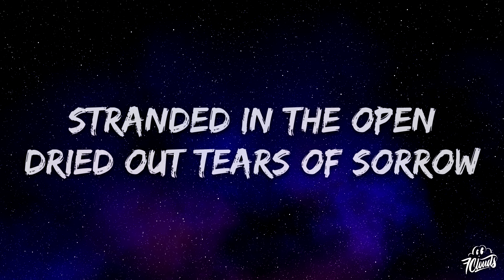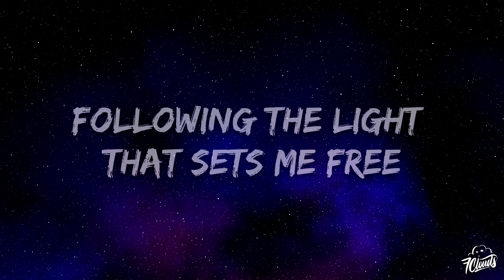Warriyo - Mortals (feat. Laura Brehm) (Lyrics)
🎤 Lyrics: Warriyo - Mortals (feat. Laura Brehm)

 Stranded in the open
Dried out tears of sorrow
Lacking all emotion
Staring down the barrel waiting for the
Final gates to open
To a new tomorrow
Moving with the motion
Following the light that sets me free
Sets me free